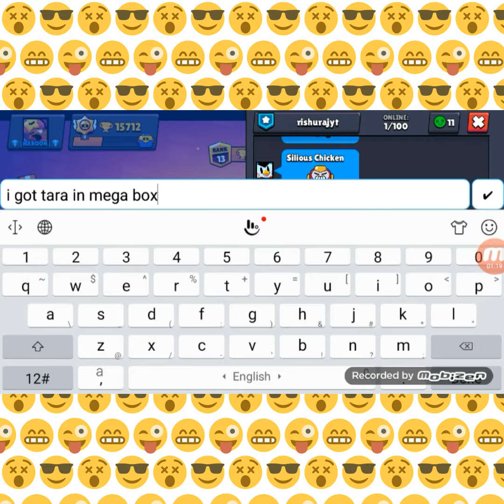Lucky Mega Box| 6 items😎 RK Haroon King Sub our channel 🙏